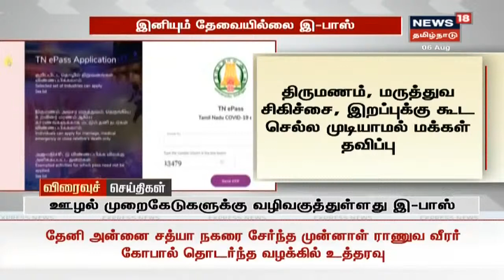Express18 Headlines | எக்ஸ்பிரஸ்18 விரைவுச் செய்திகள் | News18 Tamil Nadu | Thu Aug 06 2020